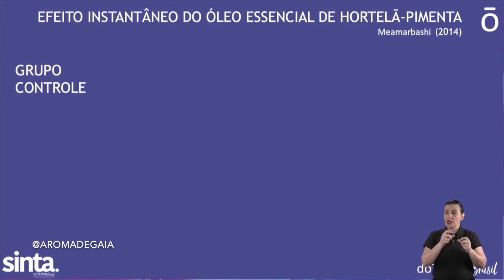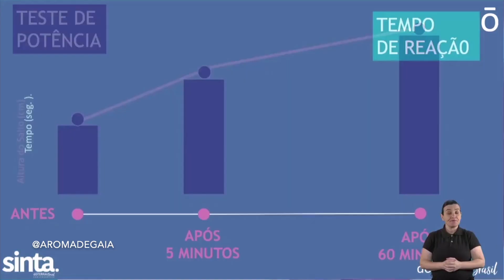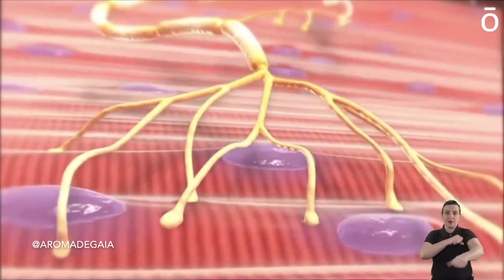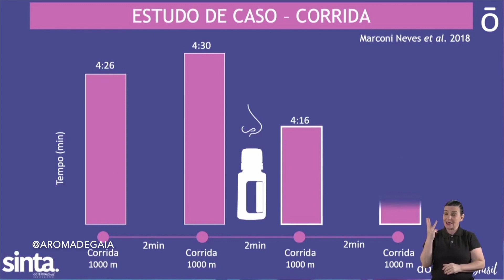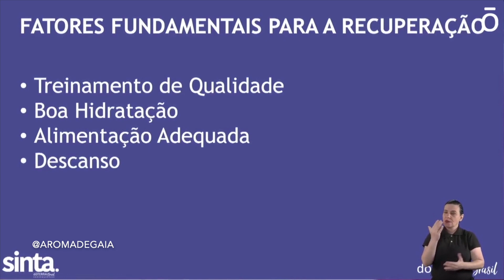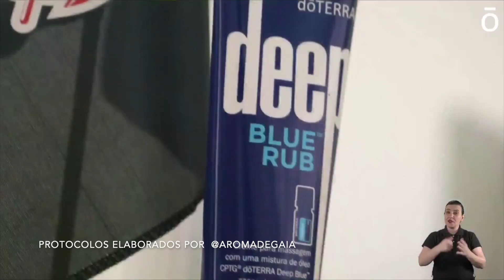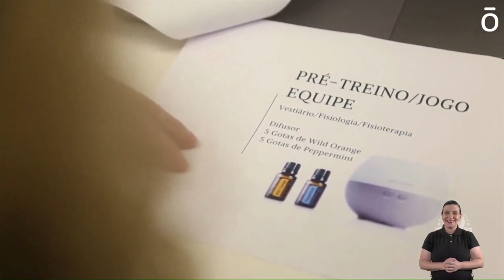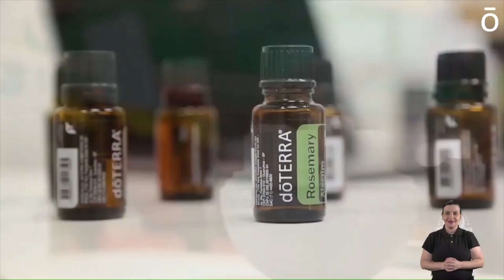Óleos Essenciais no Esporte - Fisiologista do Exercício Alessandro Fromer Piazzi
Palestra ministrada pelo Fisiologista do Exercício Alessandro Fromer Piazzi na Convenção dōTERRA Brasil Sinta 2020.
Alessandro apresenta os 4 principais óleos essenciais que não podem faltar na rotina de atletas de alto nível e atletas amadores. Comenta estudos científicos que mostram que os óleos essenciais podem auxiliar na performance e recuperação de atletas.

Mais informações: @aromadegaia e @afpiazzi